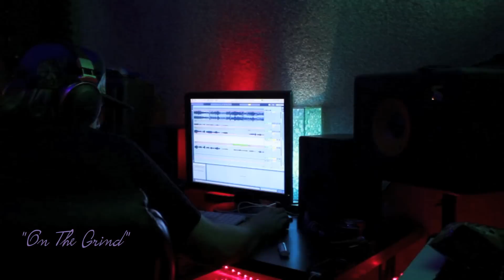Krystina Nicole "On the Grind" PROMO (Soul Satisfaction OUT NOW!!)